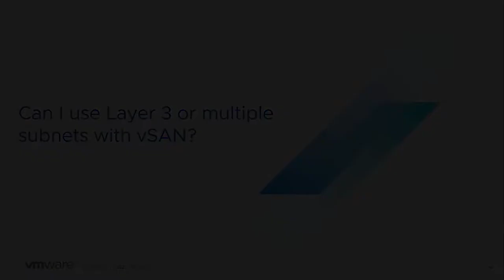vSAN Quick Questions - Can I use Layer 3 or multiple subnets with vSAN?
Can I use Layer 3 or multiple subnets with vSAN?